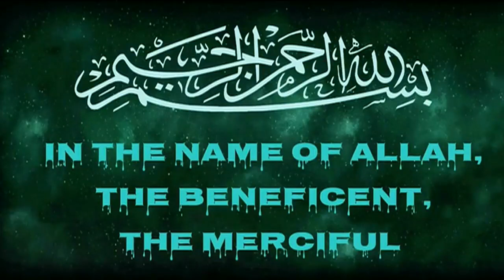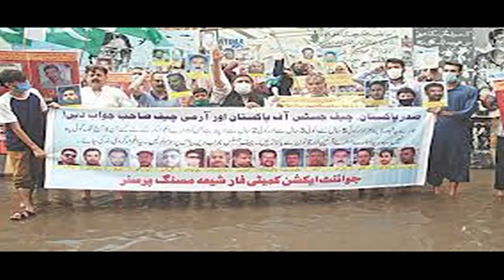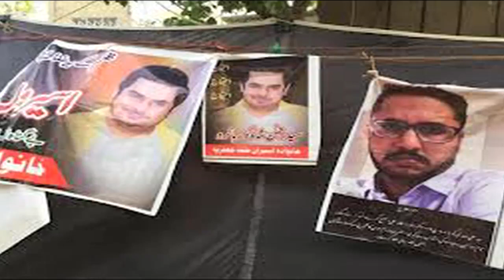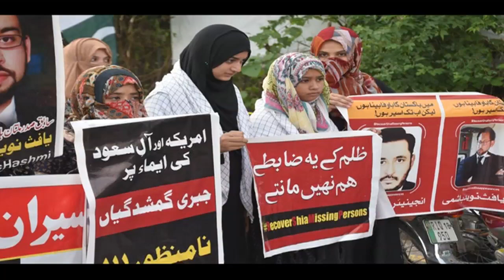15 minute ki takleef | Shia Missing Person | Markazi Dharna | Shia tv | Ramadan | A Pain full Story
15 minute ki takleef | Shia Missing Person | Markazi Dharna | Shia tv | Ramadan | Pain full Story